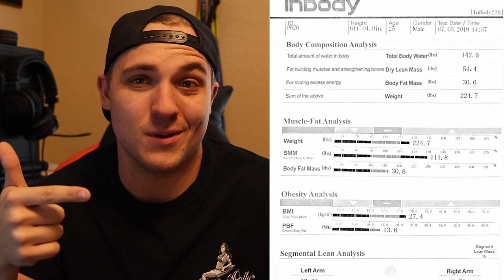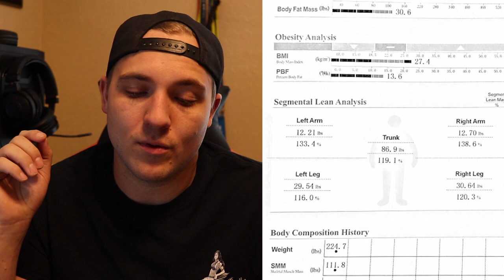The First Black Sheep Keto Vlog | Getting Married?!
Welcome to the first vlog since the rebranding! Today is kind of special because I update you on my weight loss, show you my life outside of keto, and yes; we discuss getting married!